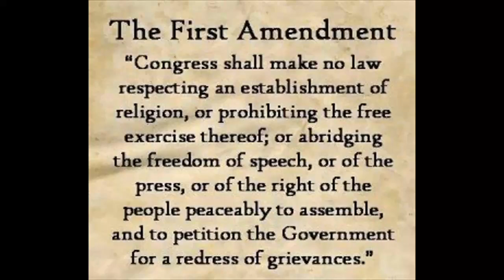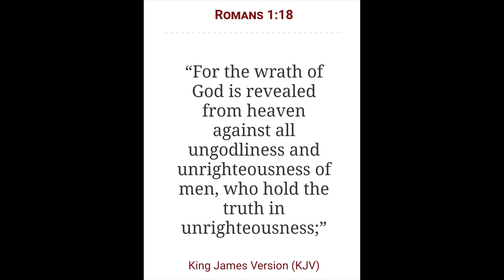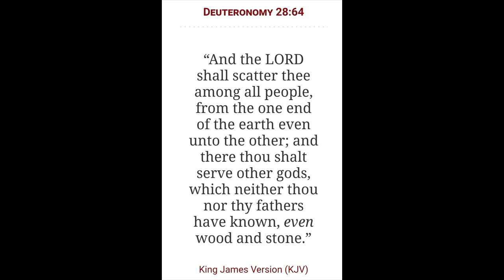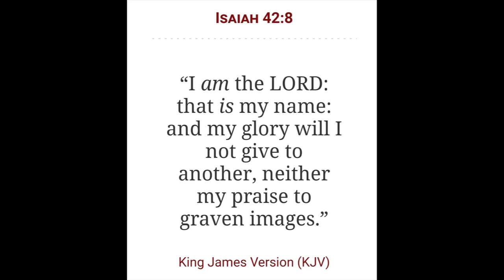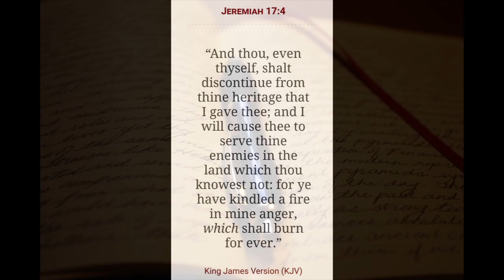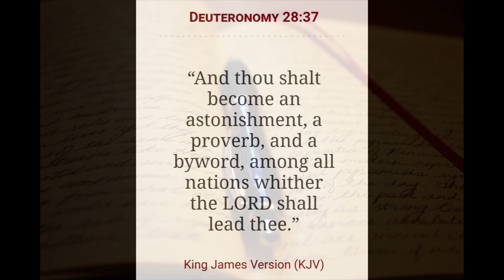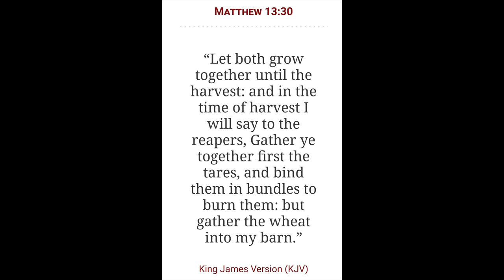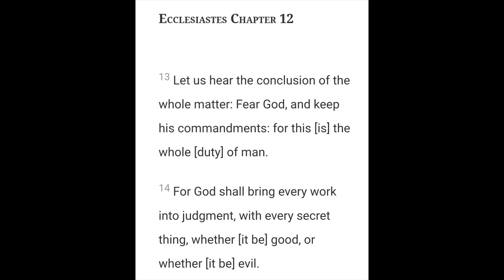The Truth Shall make you FREE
2 Chronicles 7:14

Open Diary

Genre: Ambient/Calm

324